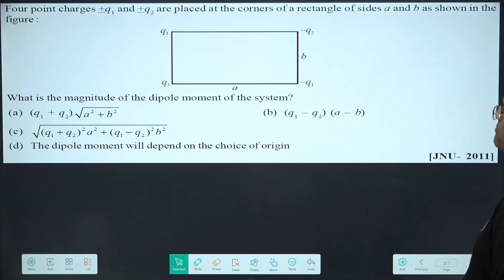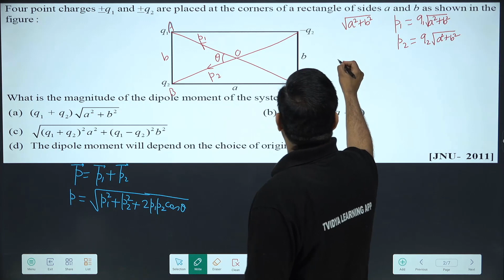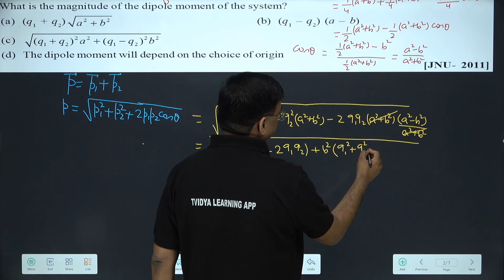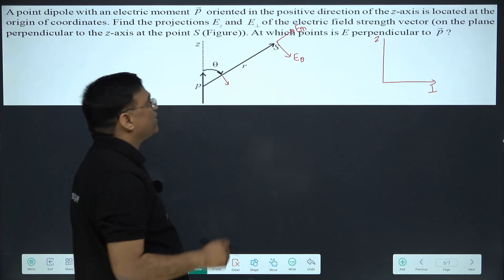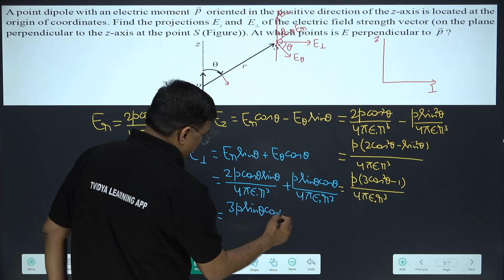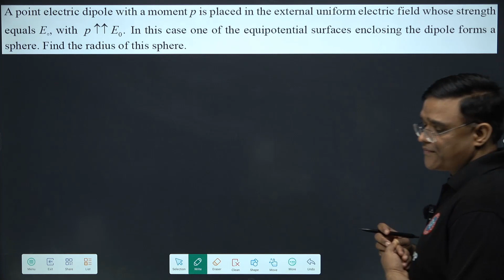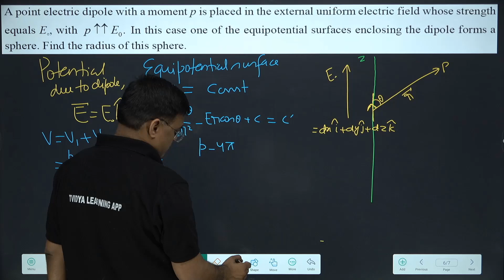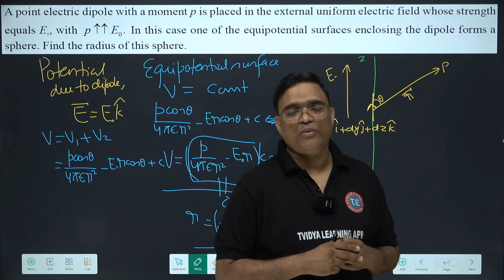IIT JAM | CSIR NET | PROBLEMS ON ELECTRIC DIPOLES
TRAJECTORY EDUCATION
ONLINE AND OFFLINE COACHING FOR IIT JAM, MCA ENTRANCE,BIOTECH ENTRANCE,CSIR NET,GATE